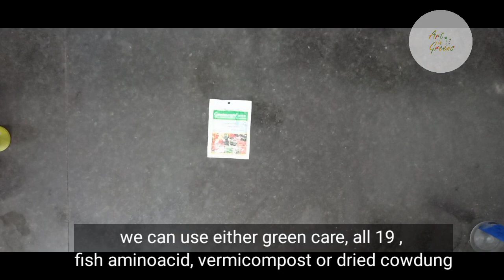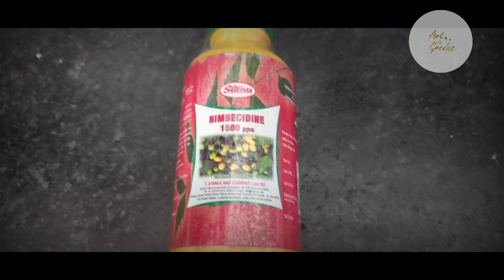ജയ്‌ഡിൽ നിയന്ത്രിക്കാം?Fertilizer application and Pest control in Jade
This video explains in detail how to apply fertilizers for JADE and how to control mealybugs, aphids, caterpillars and rotting in Jade